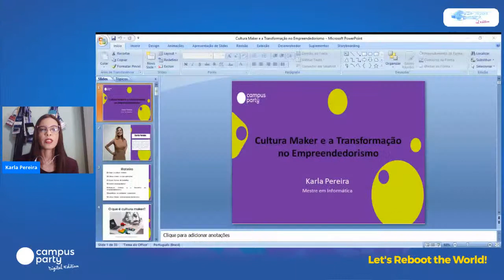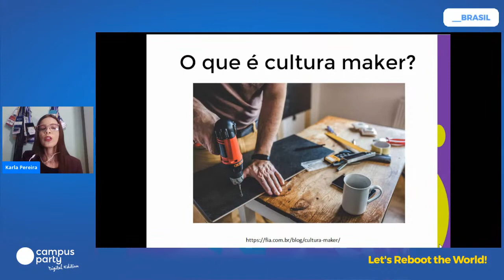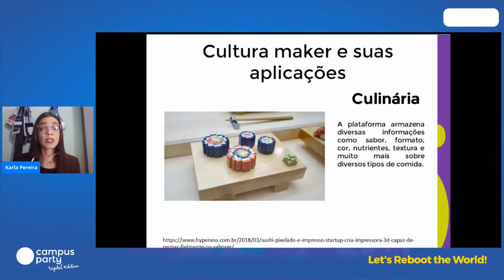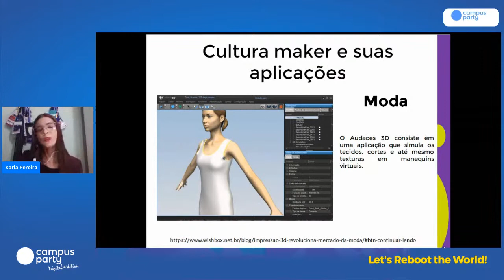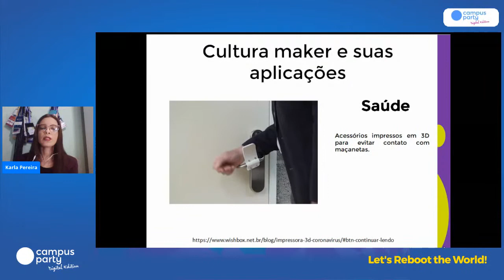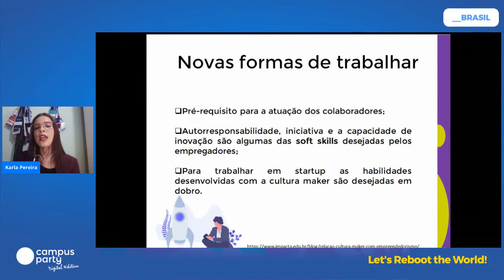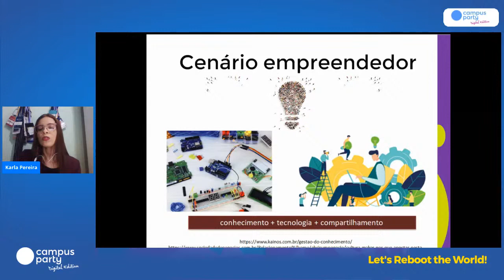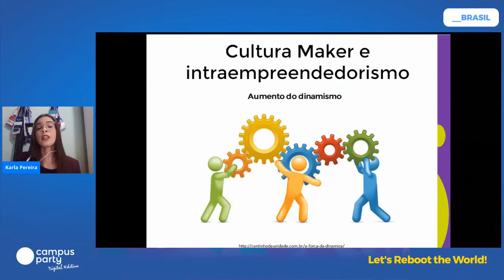Cultura Maker e transformação - Green Deal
Palco: Green Deal
Data: 10/07/2019
Horário: 17:00 às 17:30

Título: Cultura Maker e transformação
Com o desenvolvimento de novas tecnologias, o conceito de empreendedorismo passou a ganhar novos contornos. Nesse contexto, a inovação está relacionada com o rompimento de velhas estruturas, incentivo de lideranças colaborativas, adoção da cultura de sustentabilidade e a valorização da criatividade nos negócios. Esta palestra tem como objetivo apresentar como a cultura Maker amplia possibilidades e ações de impacto no meio empreendedor e quais são os caminhos para a transformação social.

Palestrante(s):
Karla Pereira
Doutoranda em Informática pela Universidade Federal do Amazonas (UFAM). Pesquisadora/Colaboradora do Grupo de Tecnologias Emergentes e Segurança de Sistemas do Instituto de Computação/UFAM. Mestre em Informática também pela UFAM. Especialista em Gestão Estratégica em Tecnologia da Informação.  Graduada em Processamento de Dados pela Universidade do Estado do Amazonas (UEA) e Administração pela Universidade Federal do Amazonas (UFAM). Líder de comunidade do InovAtiva no Amazonas. Coordenadora do Núcleo da Rede Brasileira de Aprendizagem Criativa (RBAC) no Amazonas. Cofundadora do Movimento Makers Manaus e Fab Lab Manaus. Palestrante da Campus Party Rondônia na temática de Fake News e Cultura Maker.